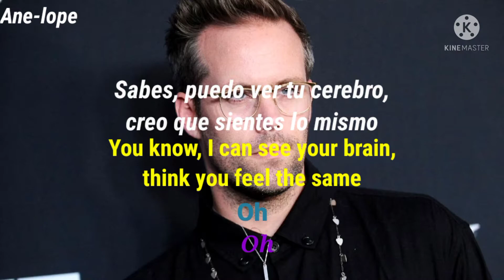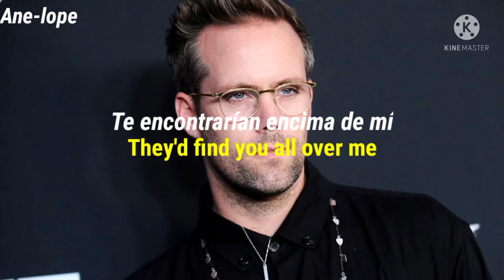Justin Tranter - Matches (Writer Male Demo) [Audio Oficial] sub español y inglés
Nombre de la canción: Matches (Writer Male Demo).

Autor de la canción: Justin Tranter.

Vocales de la canción: Justin Tranter.

Productor de la canción: Justin Tranter.

Derechos del Autor: Justin Tranter.

Significado de la canción: La canción trata sobre el amor pero como si se estuviera jugando con fósforos y fuera doloroso.

[Verse 1]
I taste you in the air, your
Energy everywhere, uh-huh
It's borderline unfair
You know, I can see your brain, it’s screamin' my name, oh
And if it's up to me, I’d
I'd meet you in-between my
Midnight Egyptian sheets
You know, I can see your brain, think you feel the same, oh

[Pre-Chorus]
Oh, if they dusted me for prints
They'd find you all over me
All you all over me
Nothing ever quite felt like this
Our fire is killing me
The good kind of killing me

[Chorus]
Like playing with matches, matches, matches
This might leave some damage, damage, damage
The good kind of damage, damage, damage
Like playing with matches

[Drop]
Playing with matches

[Verse 2]
I like the way you dress, yeah
And then how you undress, yeah
Like it here on your chest
No, there ain't no better place to catch my breath, yeah

[Pre-Chorus]
Are you all over me?

[Chorus]
Like playing with

[Bridge]
Ah, ah, ah
Want you good in the worst way
Ah, ah, ah

[Drop]
Playing with matches
Playing with matches